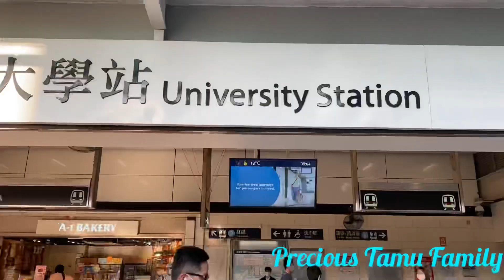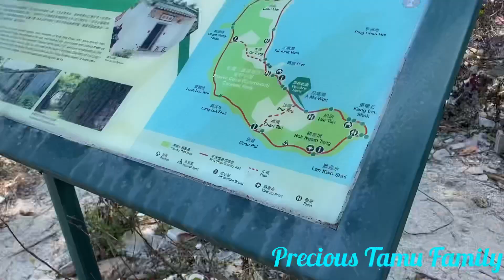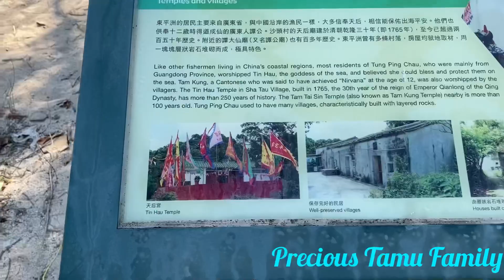TUNG PING CHOU 6/2/2021llPrecious Tamu Family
Short hike with Lovely views☺️